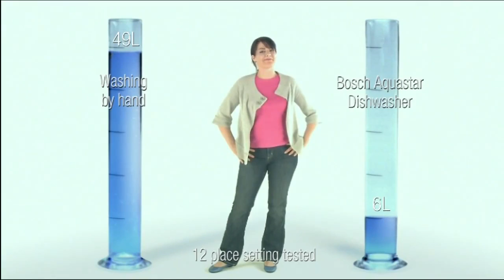Channel 5 Ads & Continuity 18th September 2012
Just a typical day when they showed programmes for children but I can't believe it when they showed LOONEY TUNES! Very rare showing, that!